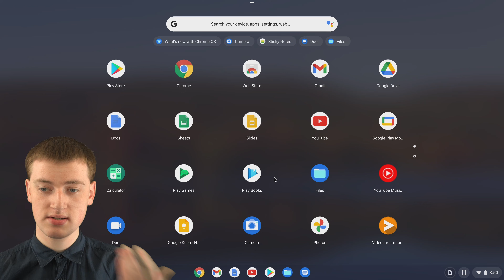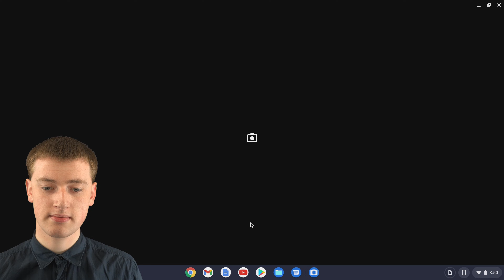How To Take A Picture On A Chromebook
In this video, Timmy shows you how to take a picture on your Chromebook! So if you have a Chromebook and you want to take a photo using its built-in webcam, this is the video for you.

The webcam quality in most laptops is usually not that great, so if you have a phone or tablet that you could use to take a photo on, that would probably give you some better results.

But if you don't have your phone with you right now, or you just want to take a picture really quickly and easily, it can certainly be done on a Chromebook.

Table Of Contents:
00:00:00 Intro
00:00:38 How To Take A Picture
00:01:37 Where To Find Your Picture
00:02:06 How To Take A Square Picture
00:02:24 Mirroring
00:02:47 Grid
00:03:04 Timer